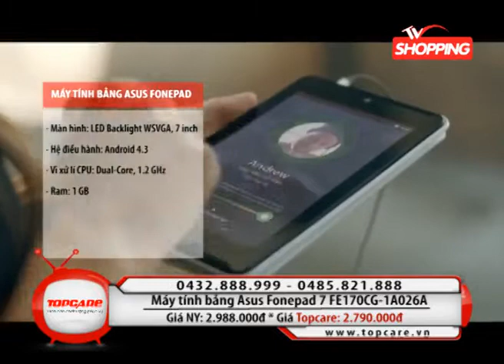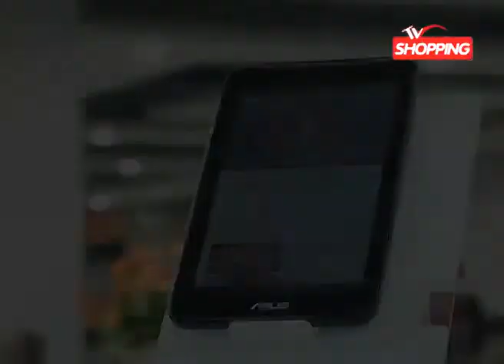(TVShopping) Quảng cáo trung tâm điện máy Topcare (2/7/2014)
Có lẽ đây là một trong những lí do Topcare về sau phá sản. khi quảng cáo bị nhà đài gắn nhạc nền của Sakuya.